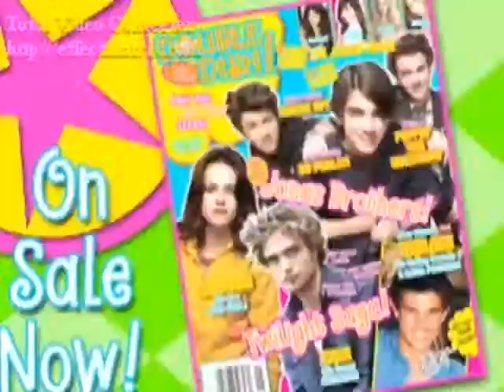Call Me (Mitchel Musso Video) With Lyrics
A Video I made for Mitchel Musso using the song Call Me by Tweet. Thanks to the sites i got the pics and videos from.

Lyrics:

Bounce, bounce
Bounce, bounce
Bounce, bounce

Baby, you the man
Cause you put it on me
And every morning
I roll over and feel you touching on me
I got another man
But he ain't like you
And I can't be your baby mama
Though I'd like to
C-c-c-c-c-call me real late at night
When my man's asleep
And take a red-eye
To the West Side, up and down my spine
And let you feel what you've been missing
I'm so bona fide

Ooh, when you need me
Baby, you don't have to worry
We can do (we can do) something

We can do something

When you're feeling lonely
It don't matter where we're at
Just let me put it on you
And I can't be your live-in lover
I'll be sure to meet you with no panties on
We can slip and slide
We can take a ride
Lots of loving, reminiscing
I'm so on bona fide

Bounce, bounce
Bounce, bounce
Bounce, bounce
Shake it, shake it
Bounce